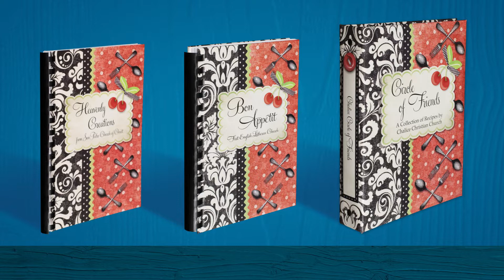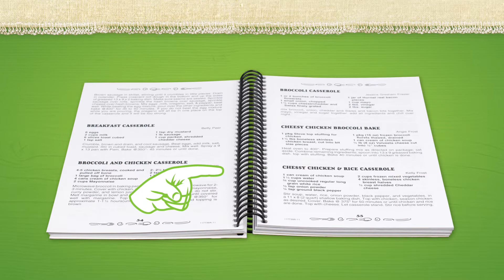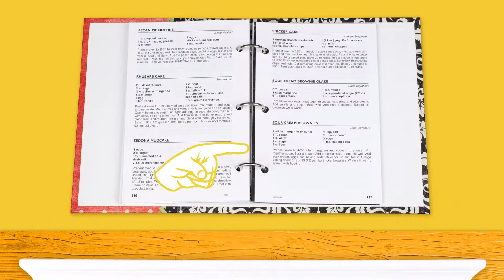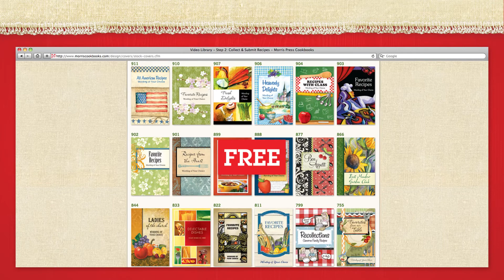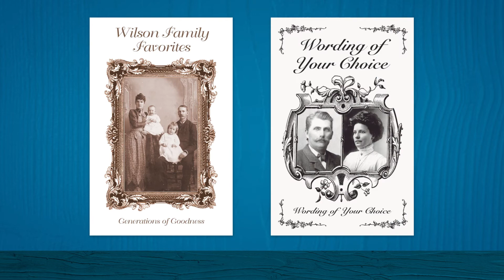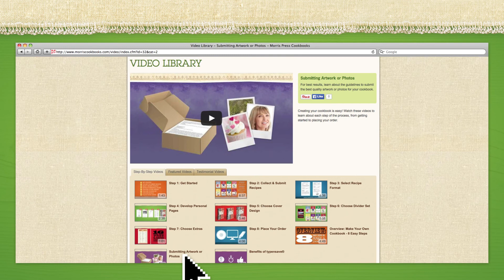Step 5: Choose Cover Design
The cover is the one feature that will help sell your cookbook more than any other. We offer three cover styles for you to choose from. Whether you want to be economical or you want the ultimate in cookbooks our design and finish options give you everything you need to have a beautiful lasting cookbook.